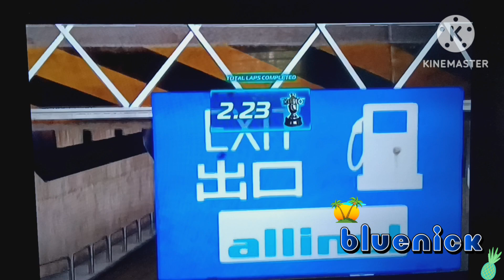Cars 2 Gameplay Premiere Part 7!